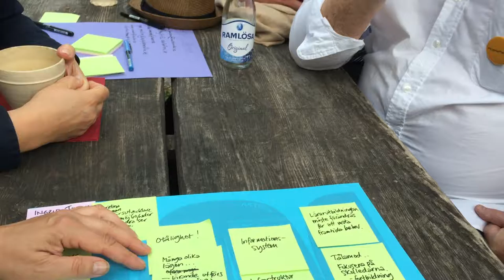Innovation och Digitalisering i skolan - One Shot Video Grupp 3